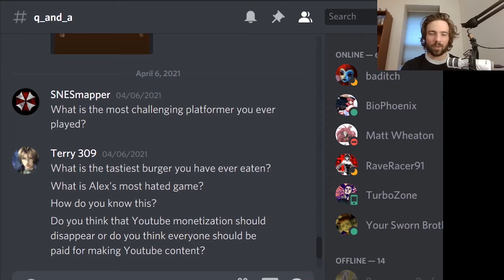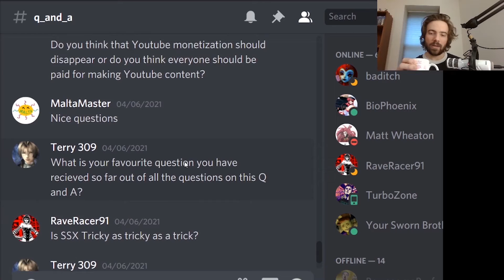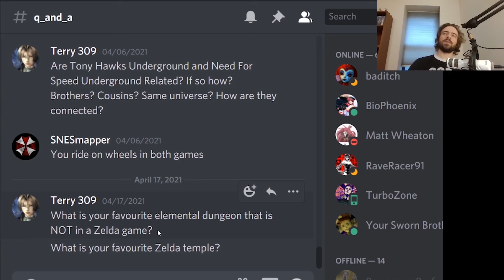Tasty Burgers, NON-Zelda Dungeons, and more! | Tea for Terry 309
Spilling the tea for Terry 309.

What is the tastiest burger you have ever eaten?
What is Alex's most hated game? How do you know this?
Do you think that Youtube monetization should disappear or do you think everyone should be paid for making Youtube content?
What is your favourite question you have recieved so far out of all the questions on this Q and A?
Are Tony Hawks Underground and Need For Speed Underground Related? If so how? Brothers? Cousins? Same universe? How are they connected?
What is your favourite elemental dungeon that is NOT in a Zelda game?

Keep enjoying all of these games!
~Teddy Kong 2020

Want to see what's on my backlog? Backloggery